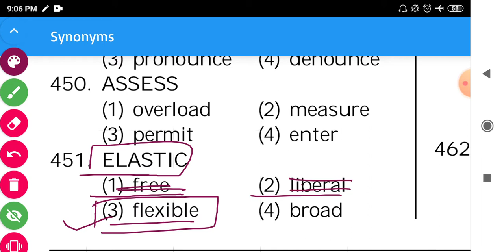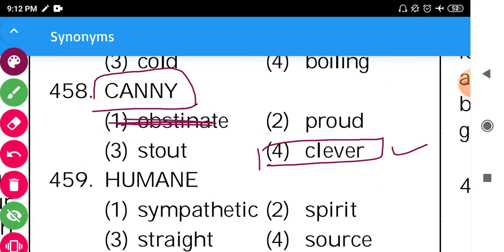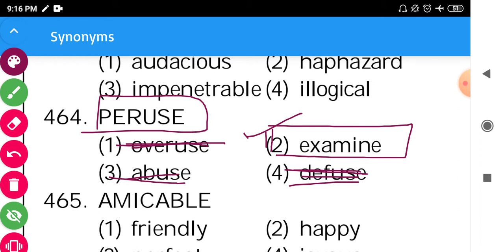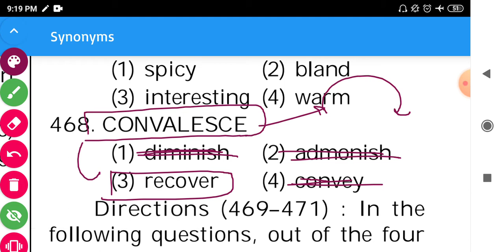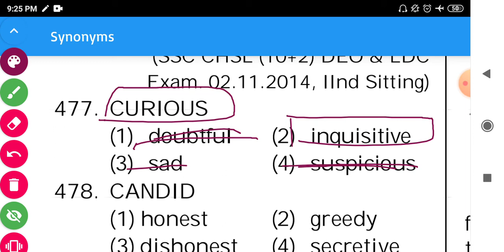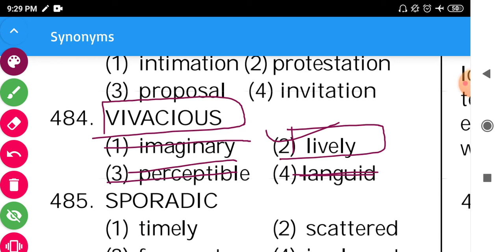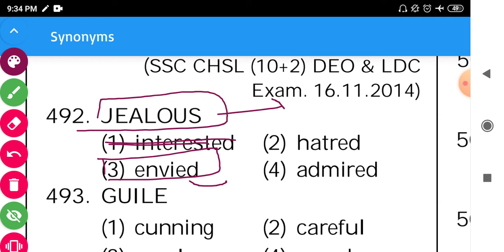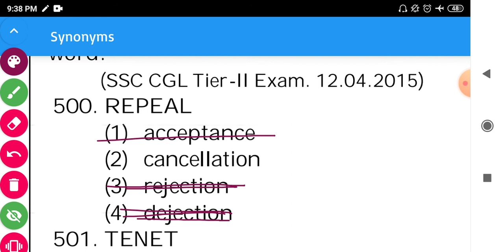🔥Kiran Synonyms Series [Class:-10] [Target:-900+ Synonyms].